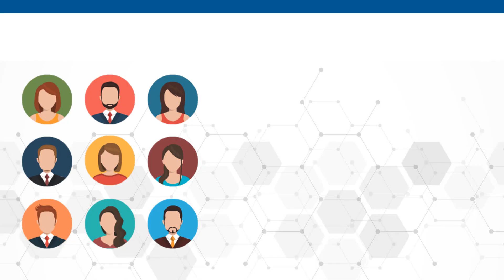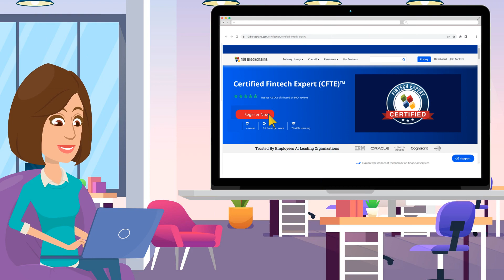Become a Certified Fintech Expert in 4 Weeks - 101 Blockchains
Fintech has provided the foundations for some of the biggest disruptive impacts in the financial services industry. Blockchain, NFTs, and DeFi have opened new doors for transforming the financial services industry with value-based improvements. The growth of fintech has also prompted a staggering rise in demand for fintech experts.

The average annual salary of fintech experts can range from $140,000 to $250,000. With the flexibility of targeting different job roles according to your skills, fintech offers favorable prospects for career development. In addition, top companies are seeking fintech experts in different roles for new and innovative financial services projects.

101 Blockchains offers the Certified Fintech Expert certification training course as a promising choice for helping you enter the domain of fintech. The course not only helps you learn fintech but also guides you through the broader implications of fintech.

New in the world of Blockchain? Get started with our Free Blockchain Fundamentals Course

About 101 Blockchains:

101 Blockchains is a platform for accessing information, research, and learning resources regarding enterprise blockchain. We provide blockchain certifications and training courses to help professionals get ahead in their blockchain careers.

Don’t miss connecting with us on our social channels. Connect now and start getting important updates from us:

If you have any questions regarding Certified Fintech Expert or are eager to learn about Fintech, just write in the comment section below, and we’ll be happy to help.